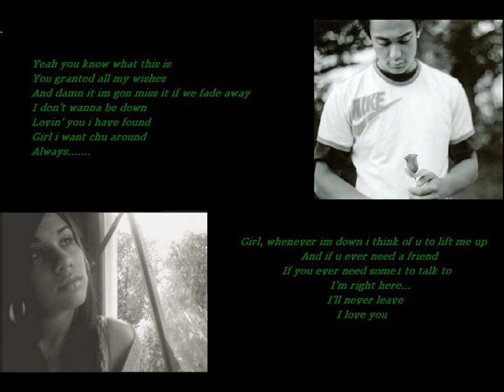she got it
this is to my gurl:P she got it!